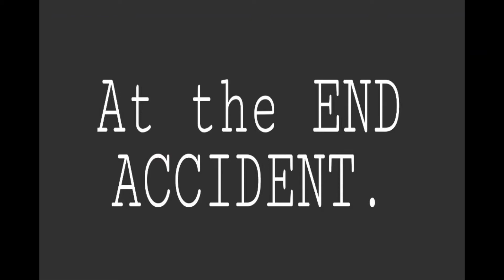AJ VINES -| FRUSTRATED DRIVER.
Hello Everyone.
Its ABHISHEK JACHAK.
You can also catch me on musical.ly